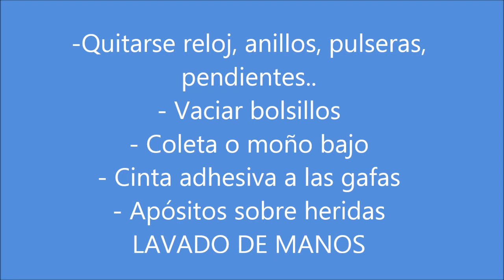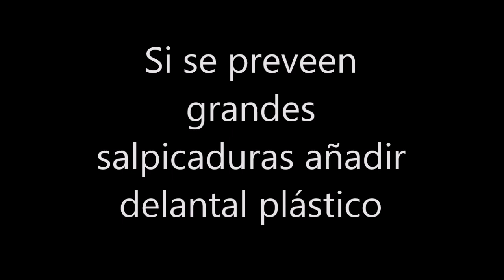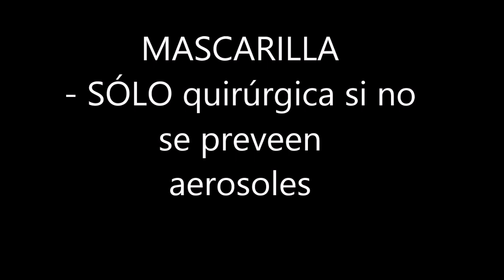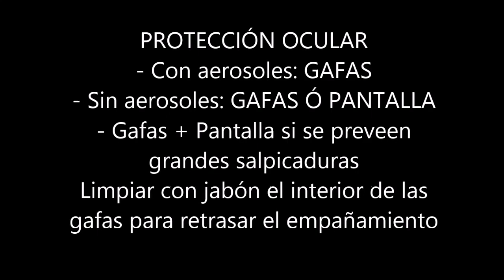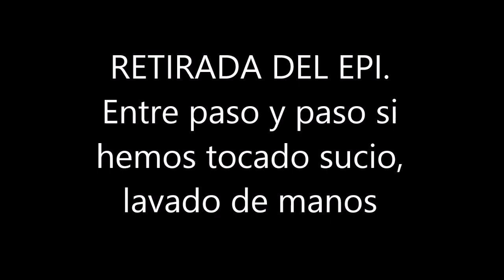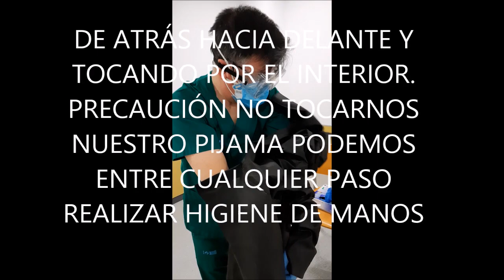Puesta y retirada de los EPIS para habitación con pacientes con COVID 19